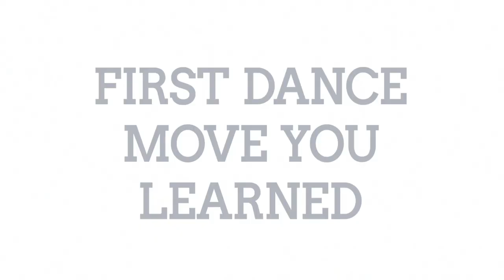Ole Miss Women's Basketball: Get to Know - First Dance Move